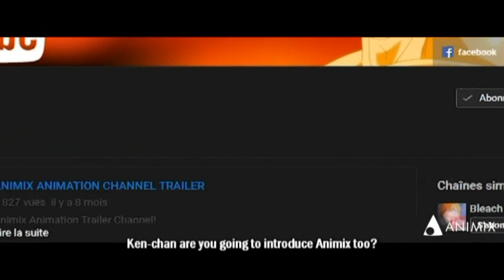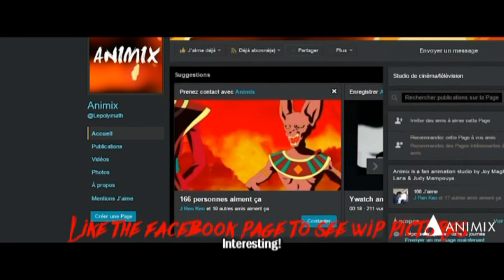BLEACH -ブリーチ- : Barcasson's Final Arc OST for ANIMIX [Extracts 2]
Please SHARE and LIKE our page and SUPPORT Animix's Bleach Fan Anime Project :) :

Barcasson is one of our composer and made several OST for our fan anime. More is coming soon.

★☆★CAST: ★☆★
Karisumataichou : Aizen Sosuke
Koe Lia : Kusajishi Yachiru
Mister-MF : Abarai Renji, Kenpachi Zaraki

★☆★OST LIST: ★☆★
Barcasson – Treason (Original Theme)
Barcasson – Encirclement Of Destiny
Barcasson – Wandenreich
Barcasson – Gathering Overture
Barcasson - Attack For The Unseen Dead
Barcasson - Trapped (Unreleased)
Barcasson - Will Of The Heart ~ Strings Version (Unreleased)
Barcasson - Will Of The Melancholy
Barcasson - Captains Vs Arrancars
Rayden - Pleasures of Combat